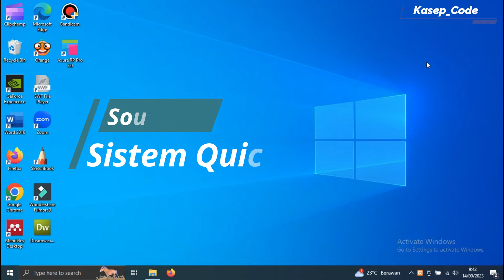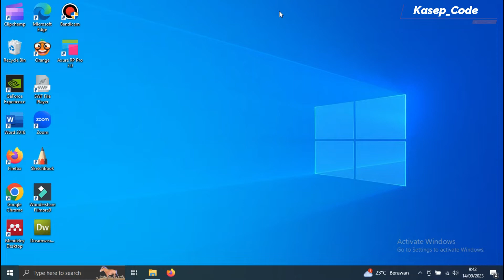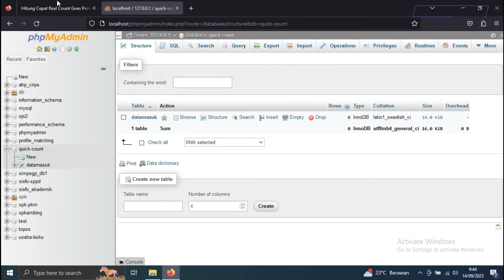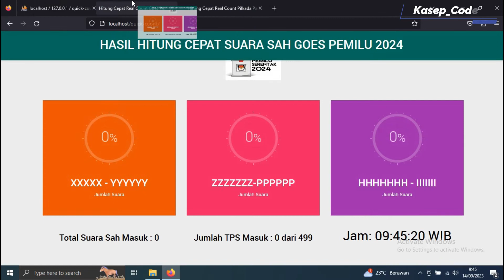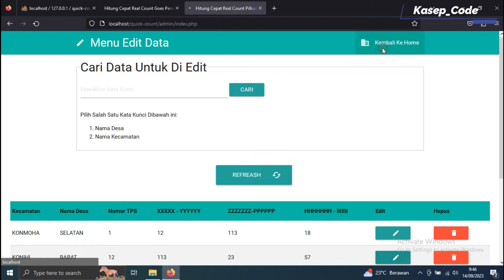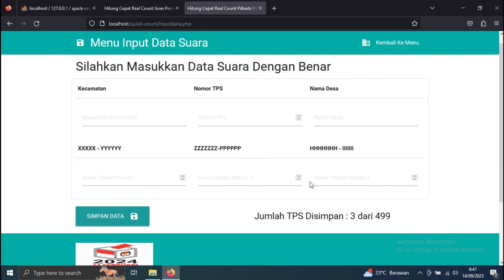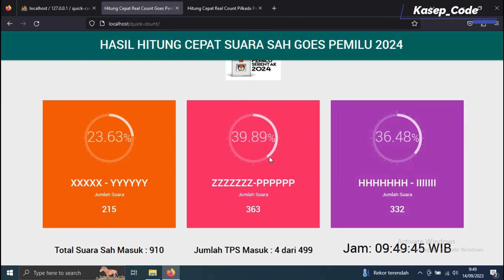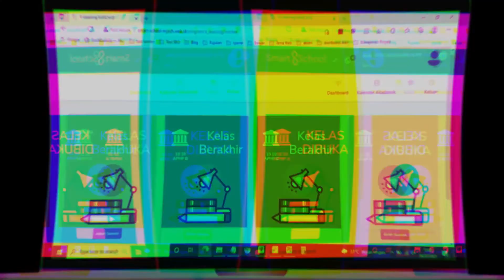Source Code PHP Sistem Perhitungan Cepat Pemilu (Quick Count)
Hallo sobat belajar, kali ini kita akan membagikan sebuah source code PHP Sistem Perhitungan Cepat Pemilu (Quick Count), Source code ini sebagai bahan pembelajaran, semoga bermanfaat.

Source Code Sistem Perhitungan Cepat Pemilu PHP
Contoh Source Code Perhitungan Cepat Pemilu PHP
Download Source Code Aplikasi Perhitungan Cepat Pemilu PHP
Sumber Kode Perhitungan Hasil Pemilu PHP
Free Source Code Sistem Perhitungan Cepat Pemilu dengan PHP
Contoh Source Code Perhitungan Cepat Pemilu dengan Database Lengkap
Download Source Code Aplikasi Perhitungan Cepat Pemilu Full Database
Sumber Kode Perhitungan Hasil Pemilu dengan Database PHP
Free Source Code Sistem Perhitungan Cepat Pemilu dengan Database
Source Code Aplikasi Perhitungan Suara Pemilu Full Database Gratis
Tutorial Source Code Perhitungan Cepat Pemilu Full Database
Source Code Sistem Pemilu Elektronik dengan Database PHP
Source Code Pemilu Cepat dengan Database MySQL
Source Code Aplikasi Penghitungan Suara Pemilu dengan Database Lengkap